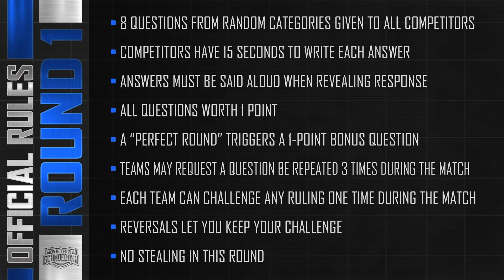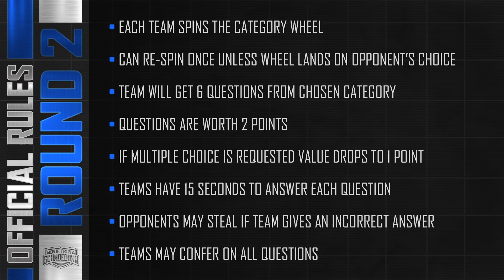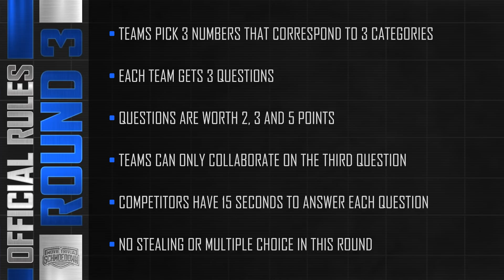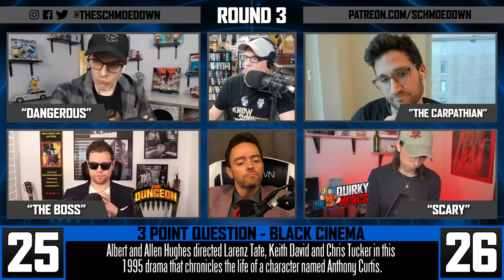Movie Trivia! Press Room Danger Zone - Team Tournament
We have a great semi-finals match here as Danger Zone and Press Room face off. Both squads were formed this year with high hopes, and now they are both just one win away from reaching the tournament finals for a shot at the Schmoedown Spectacular. Who ya got?

TIME CODES:
0:00 Match intro
4:43 Press Room intro
5:19 Danger Zone intro
6:30 Round 1
16:21 Round 2
29:33 Round 3
40:51 Winner and loser interview
54:43 Kristian and Mark wrap up match

Thanks to Bryan Ward for the graphics pasquill

COME SEE THE MTS LIVE AT AN EVENT